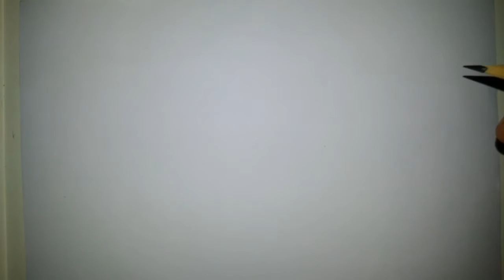Drawing warm up exercise - Malayalam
Warm Up Drawing Exercise for Beginners - Free Step by Step Drawing tutorial by hamtoons.com Part 2.